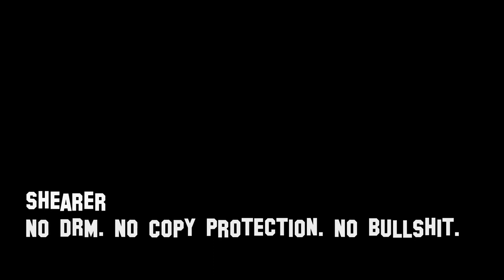Shearer - Out Of My Mind - Vocals Recording Teaser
Listen to how songs evolve during one of our recording sessions. This song will be released on our upcoming untitled album (release date forthcoming).